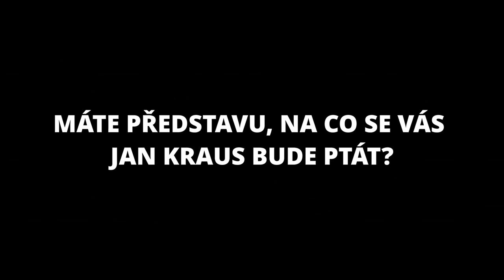Otázky - Radek Filipi - Show Jana Krause 4. 3. 2020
Hosté: Herec Martin Dejdar, mistr světa v bench-pressu Radek Filipi a expertka na problematiku infekcí MUDr. Hana Roháčová.

👉 PODPOŘTE EMILA! 😉